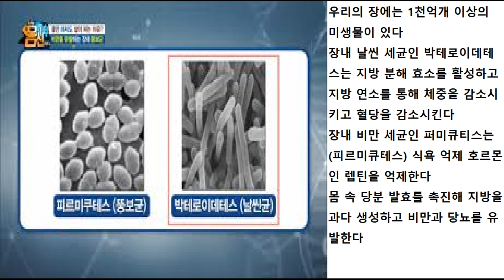장내 날씬 세균과 비만 세균